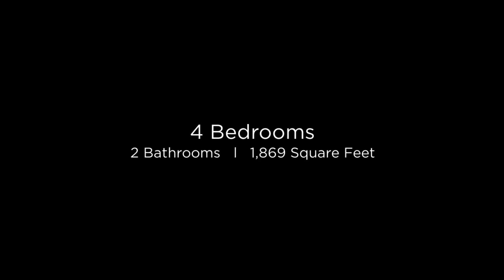944 W Natal Ave Mesa, Arizona 85210 (Branded)